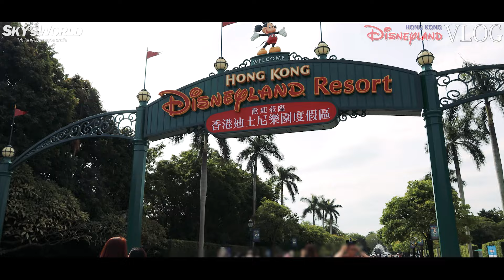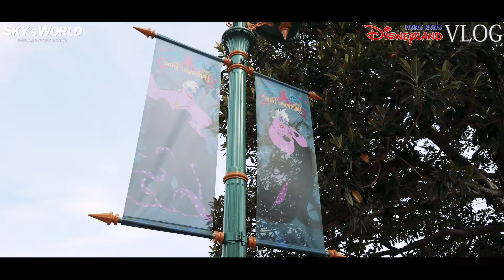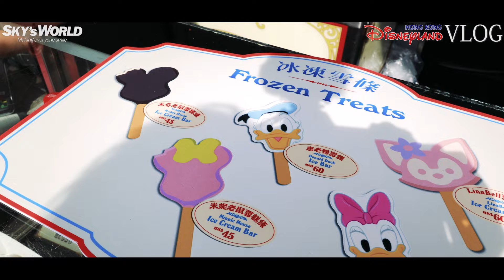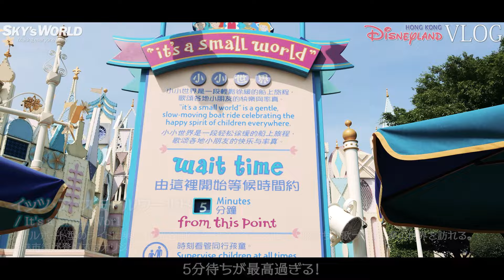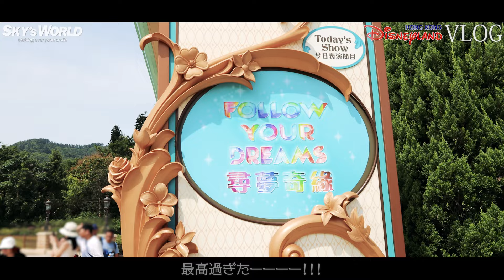【生歌最高！朝から快適な香港ディズニーランド】DAY3 Part1 / 3泊4日香港ディズニーランドVLOG【HKDL/Hong Kong Disneyland/香港迪士尼樂園】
2024年10月21日から3泊4日で香港ディズニーランドへ行ってきました。
その際の様子をVLOGでお届けします！
パークの様子や旅の雰囲気をお届けできればと思います。
ぜひ最後までご視聴頂けると嬉しいです。

【香港ディズニーランド関連動画】
他の香港ディズニーランドのアトラクションやパークの魅力が詰まった動画も公開しています！ディズニーファンは必見です。

香港ディズニーランドやその他ディズニーパークのワクワクする動画を今後もお届けしていきます。

■■■■■■【仲良くさせて頂いている大先輩♪】■■■■■■